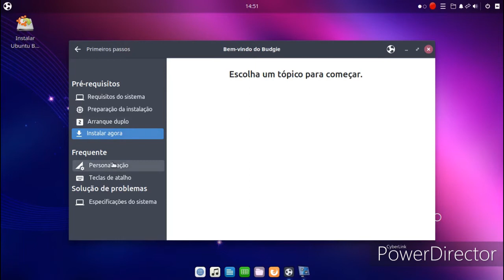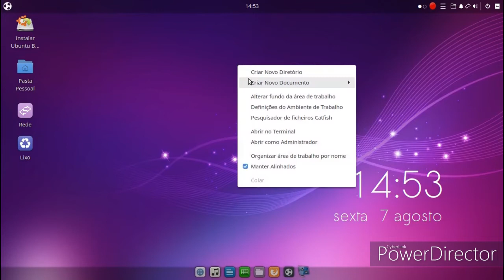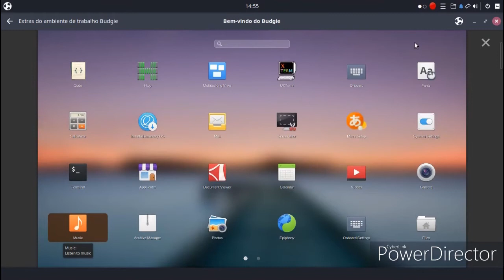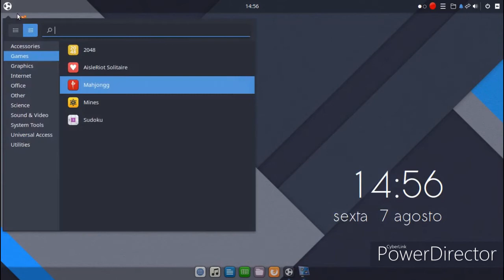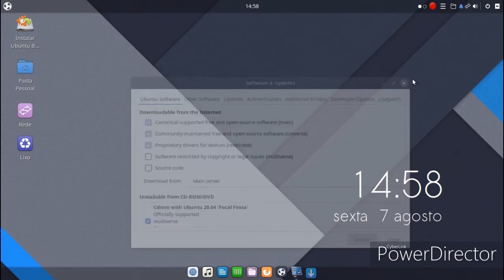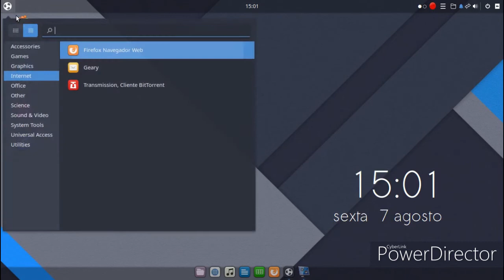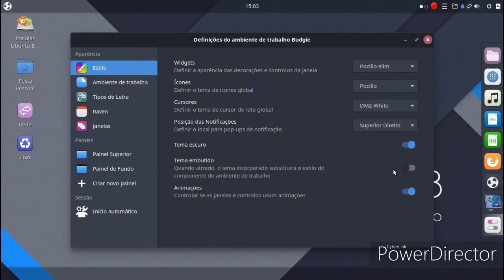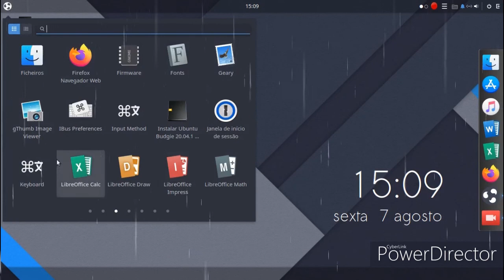Unbuntu Budgie 20 .04.01 Review